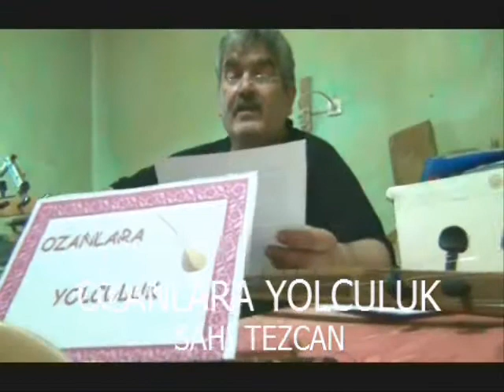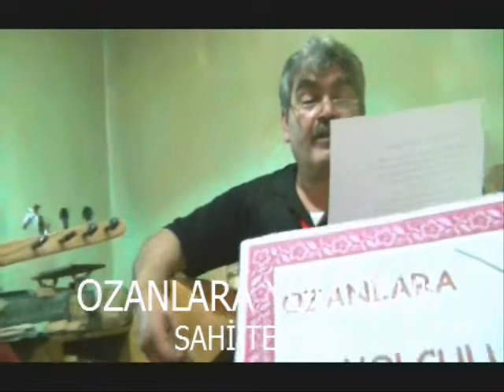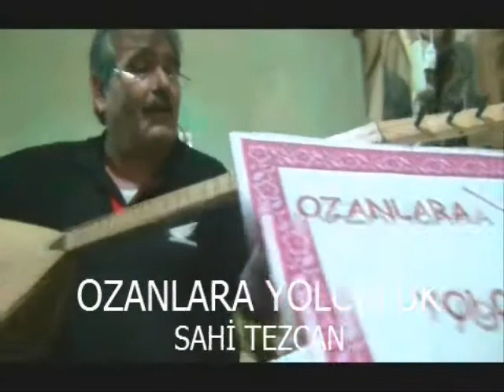VAYNA DESTANI - ŞAHMERDAN GÜL (( OZANLARA YOLCULUK ))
KAYIT: SAHİ TEZCAN
(( OZANLARA YOLCULUK ))
MAYIS 2012